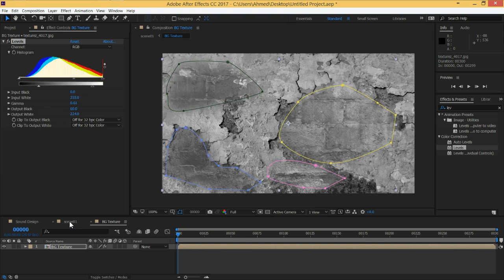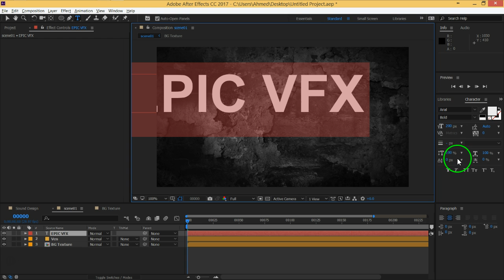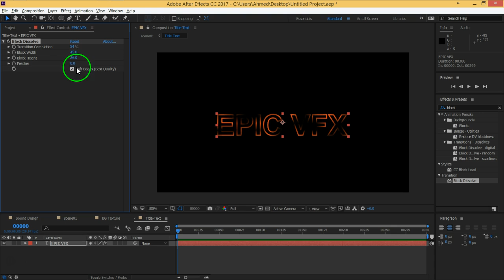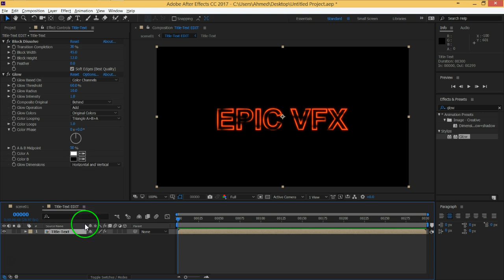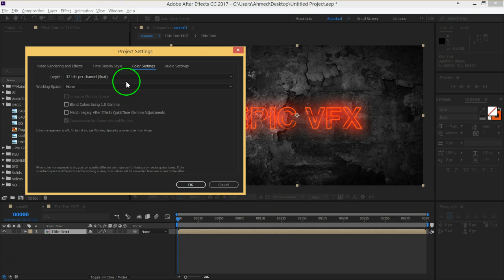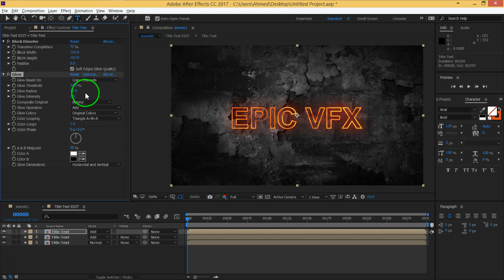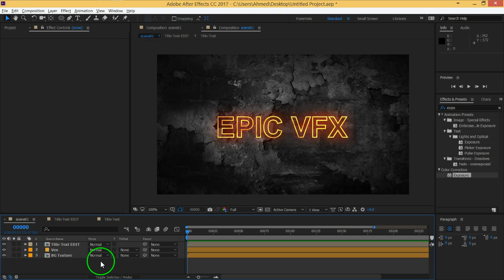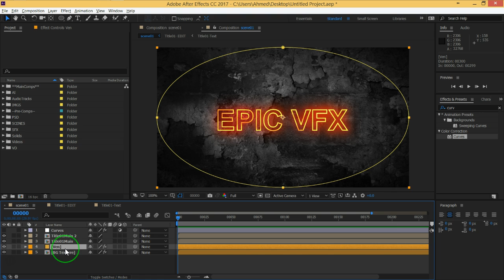17 MOVFX After effects CreatingTitle